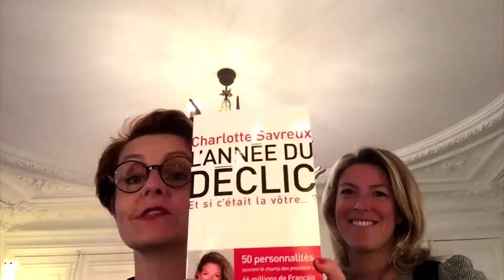Les 3 kifs de... Charlotte Savreux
Je reçois aujourd'hui Charlotte Savreux pour un livre formidablement optimiste et entraînant : « L’année du Déclic - 50 portraits d'individus qui ont surmonté le destin pour faire de la vie une aventure ». Frédéric Lenoir, Roselyne Bachelot, André Comte-Sponville, moi… Lisez ce livre pour comprendre la profondeur de ces destins ! Une histoire de déclics !

Rien n'est figé, ni limité. RIEN ! Et là , pour le coup c'est totalement démontré.

Partagez avec nous vos 3 kifs du jour en commentaire !